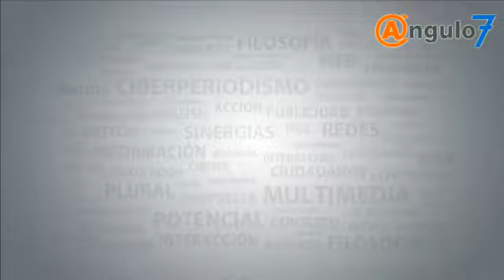Entre semana, Tren Turístico realiza viajes con menos de 10 pasajeros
Durante una corrida en un día normal, es decir, entre semana y que no sea festivo, el Tren Turístico apenas alcanza los ocho pasajeros, de una capacitad de 280 –60 sentados y 220 de pie–, los cuales representan el 2.8 por ciento del cupo total.